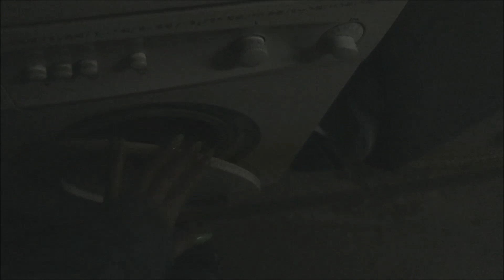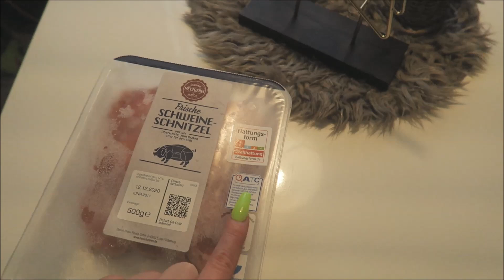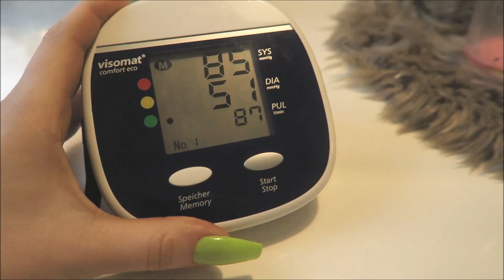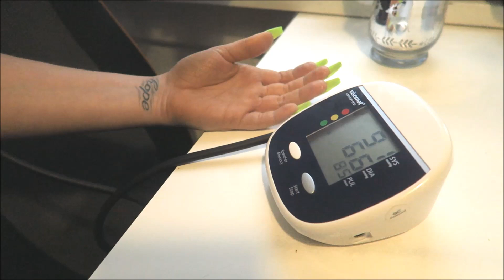NACH WOHNUNGEN GUCKEN KREISLAUF SPINNT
Hallo ihr lieben ich wünsche euch viel spass bei meinem Mama Alltag